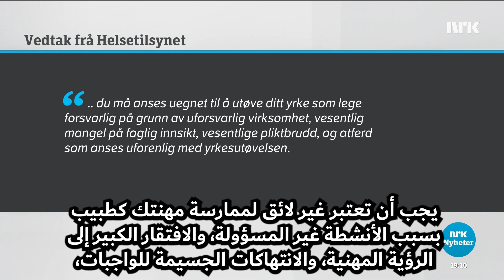Kjent psykiater mister autorisasjonen طبيب نفسي مشهور يفقد رخصته بالعمل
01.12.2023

أغلقت هيئة الصحة النرويجية القضية الإشرافية ضد الطبيب النفسي فين سكارديرود. لقد فقد ترخيصه كطبيب بعد انتهاك النزاهة المهنية لأكثر من 11 مريضًا.

Statens helsetilsyn har avsluttet tilsynssaken mot psykiater Finn Skårderud. Skårderud mister autorisasjon som lege etter brudd på faglig forsvarlighet over 11 pasienter.

أخبار النرويج تحصل عليها من برنامج جديد في النرويج. تقدم محطة إن آر كو فرصة للوافدين الجدد للتعرف بشكل أفضل على البلد الذي جاءوا إليه. الهدف هو أن هذا العرض ، الذي يتضمن بشكل رئيس الأخبار والتقارير المحلية من جميع أنحاء البلاد ، يساهم في زيادة فهم المجتمع النرويجي وتكامله معه. حاليًا نقدم المحتوى باللغات العربية والداري والأوكرانية والتغرينية. ننشر مقاطع فيديو جديدة عدة أيام في الأسبوع.